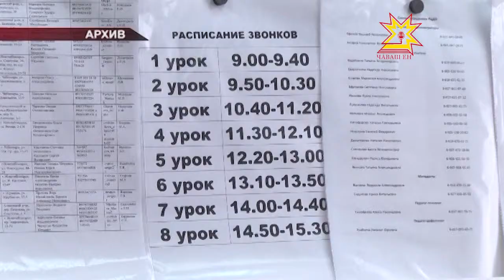Обучение на дому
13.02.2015 Родители детей-инвалидов теперь смогут получать денежную компенсацию, если решат обучать своих чад самостоятельно. Такое решение было принято Кабинетом министров Чувашской Республики в соответствии с федеральным законом «О социальной защите инвалидов в Российской Федерации».